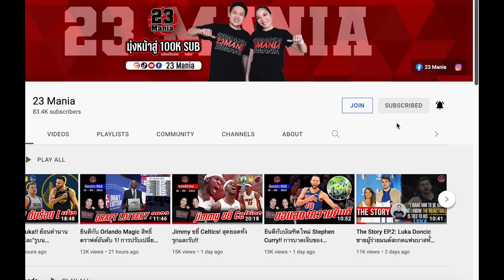Lakers ต้อนรับ Dennis Schroder! เสื้อประมูล MJ มูลค่าสูงสุดในประวัติศาสตร์! Statement Edition 3 ทีม!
IG NBA Mania : nbamania23
IG แอดมินเอ้ : aeymj2323
IG แอดมินตูน : admin_toon

Picture Credits:
Basketball Player Picture:
Logo:
- Wikipedia